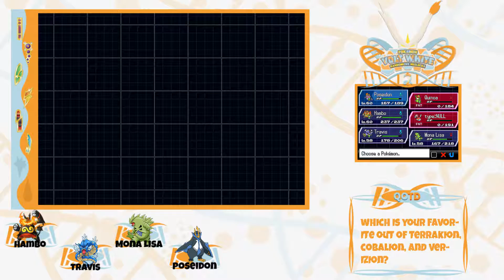Pokemon Volt White 2 Challenge Mode Nuzlocke w/ Trexus | Episode 31 | "Attack On Lacunosa"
Welcome to Pokemon Volt White 2: Challenge Mode!! Drayano made this hack of White 2 to make the game more difficult and interesting, and I was like, let's make it harder lol Challenge mode increases levels, maxes out trainer AI, and makes all important trainers have 6 mons.

Big Thank You to RafikiTheWise for the Graphics!!